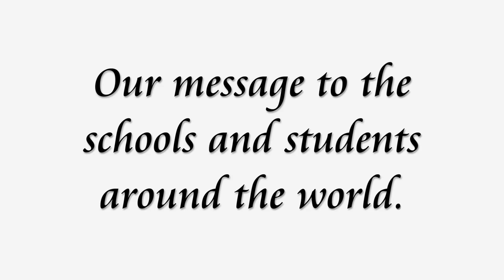VOX DEI ACADEMY